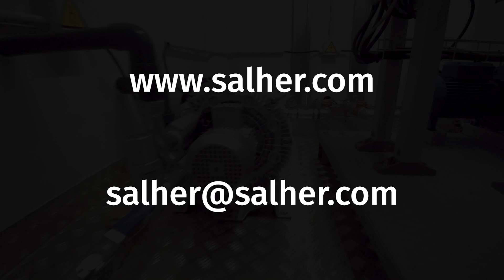¿Qué es una planta de tratamiento de aguas industriales?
Las plantas de tratamiento de aguas residuales industriales o EDARI son instalaciones compuestas por equipos de alta eficiencia para depurar las aguas generadas por cualquier tipo de industria.

En este tipo de plantas es muy importante analizar previamente estas aguas con el objetivo de diferenciar los tratamientos más adecuados para cada caso, ya que no se genera el mismo volumen de contaminantes en la industria láctea que en la industria farmacéutica o la industria textil.

Salher ofrece una completa gama de equipos que cubren todas las necesidades de una línea de tratamiento de aguas industriales:
- Pozos de bombeo prefabricados y a medida,
- Sistemas de pretratamiento para acondicionar el agua a su llegada a la planta,
- Balsa de homogeneización,
- Tratamientos primarios o físico-químicos,
- Tratamientos secundarios o biológicos,
- Tratamientos terciarios o de reutilización,
- Sistemas de deshidratación de fangos,
- Equipos para la separación de hidrocarburos, en caso de que el agua pueda tener presencia de estos compuestos.

Salher tiene una experiencia demostrable con plantas de tratamiento de aguas para industrias de referencia instaladas y funcionando en todo el mundo. Consúltanos y responderemos a cualquier duda que te pueda surgir al respecto: